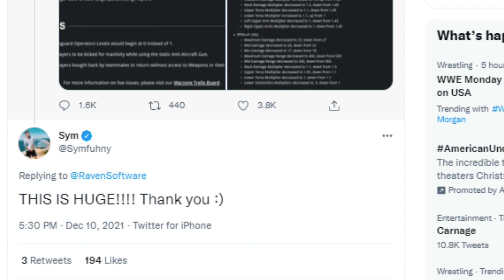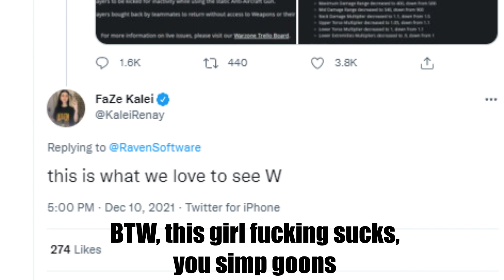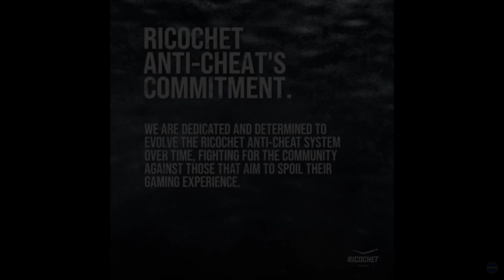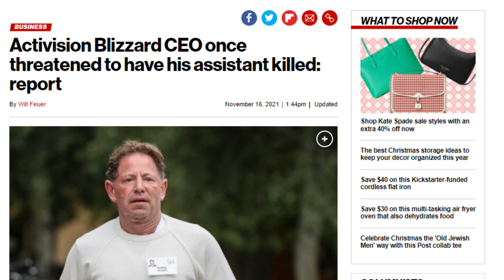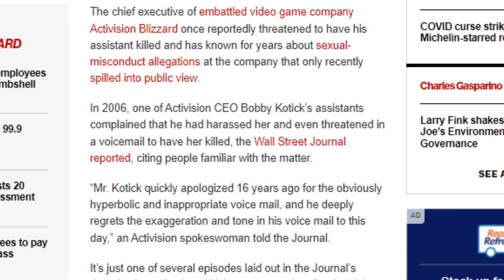Krampus is here BUT Hackers & Disconnects are ALSO here....(WARZONE SEASON 1 RAGE AND FUNNY MOMENTS)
Warzone is almost unplayable on consoles, Krampus is the most retarded thing they've ever added, Anti-Cheat doesn't even work, and the map in general is just one big clusterfuck, oh yes, and Activision is a piece of shit company along with Sledgehammer Games, Raven Software, Treyarch, and Infinity Ward are just the scapegoats at this point, we know they can do better than what they've given us. Modern Warfare 2019 is still unplayable as of today with no regards to fix anything. Why? Because they don't give a shit.

Warzone has been in its worse state since its inception, pretty much all of this year the game has been utterly terrible, more bugs, glitches, frame rate issues (including next gen consoles), but everything works perfectly fine on PC when it comes to frame rate and servers. its almost as if they haven't been prepping for a full transition of the COD franchise to PC for the last two years. Caldera sucks, plain and simple, and until a decent update comes out for it, I won't be playing, and you shouldn't either.